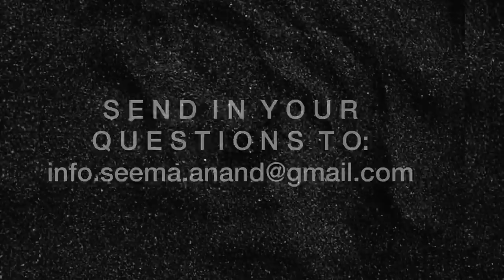Pleasure & Self Esteem - How to feel good about YOURSELF | From the KamaSutra to 2020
Welcome back to my latest series of vlogs where I will be discussing all things sex and sexuality with Dr. Anvita Madan-Bahel. In this video we talk about self esteem issues that arise around pleasuring your partner.